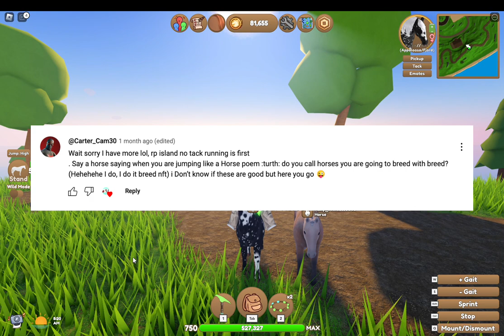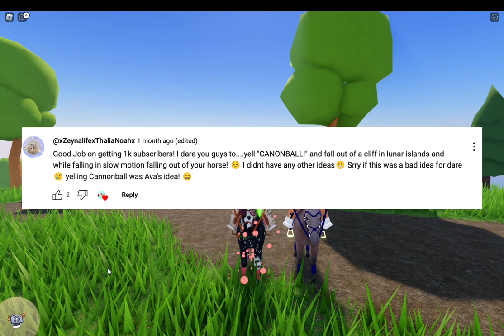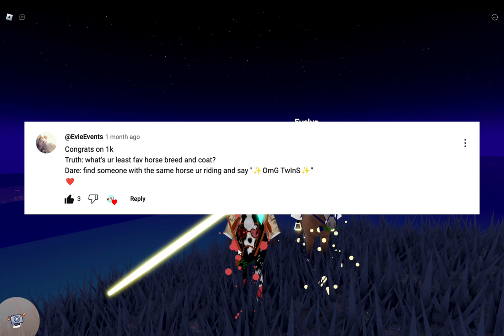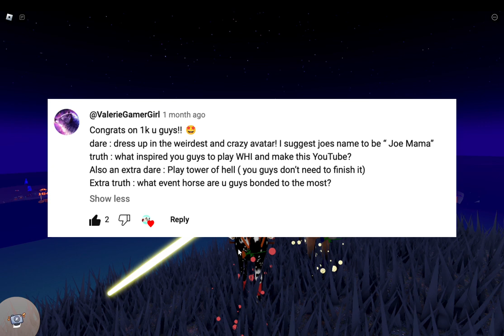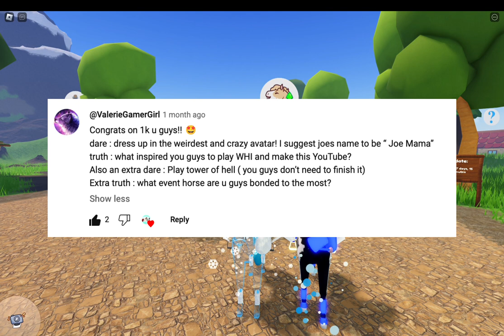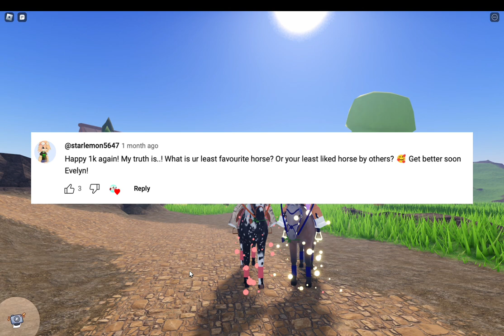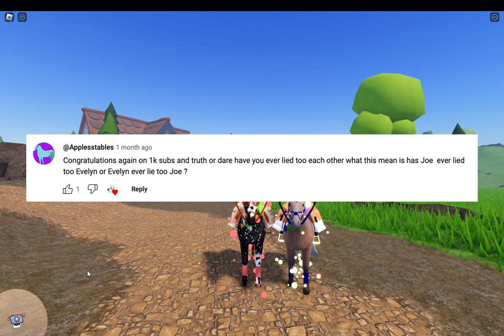Answering Your TRUTH or DARE Questions! II Pt. 1 II Wild Horse Islands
Thank you to everyone for giving us T & D's! :D

____________________ (๑´• .̫ •ू`๑)____________________

_____________________ ヽ(•‿•)ノ_____________________

FAQ

❥ Q: Can I have a horse?
A: It depends, but mainly no.

❥ Q: Can I give you a horse?
A: As much as we love gifts we don’t feel it’s fair to take horses for free from you. So, no.

A: If we know you enough! Otherwise it depends.

Song: Sweet
Musician: LiQWYD

Song: "Riding Free" Lyric Video II SPIRIT RIDING FREE

Audio: Free Dream Sound Effects - Harp & Piano HIGH QUALITY HD HQ
Creator: FesliyanStudios Background Music

Song: I Believe I Can Fly
Musician: R Kelly